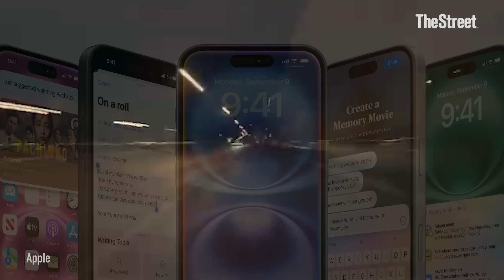Apple's new iPhones are built for AI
Apple showed off new iPhones, AirPods, and watches at its September event. Here's how artificial intelligence fits into the newest products.

Transcript:

Conway Gittens: Here’s what we’re watching on TheStreet today.

A big bounce back on Wall Street to start the week. Investors are hopeful the Federal Reserve will come and save the day. The Fed is expected to start cutting interest rates in September in order to stave off a recession. Consumer sensitive stocks like banks and retailers rallied on those hopes. Economic optimism, however, won’t come soon enough to save Big Lots. The super discount retailer filed for bankruptcy.

In other business headlines: Apple took the wraps off a new suite of AI-enhanced products. There were new versions of the Apple Watch and both types of Air Pods. The star of the show, however, was the new iPhone 16, which comes in an array of fresh new colors. CEO Tim Cook kicked off the product launch with an eye toward the future. “The next generation of iPhone has been designed for Apple Intelligence from the ground up. It marks the beginning of an exciting new era.”

The refresh of the iPhone is important as it is Apple’s biggest money maker, responsible for more than half of company sales. Apple is hoping AI will convince iPhone uses to finally upgrade. Sales have been sluggish as competition heats up at home and abroad. Many tech companies have already rolled out their AI functions.

Not to be outdone, new iPhone screen sizes are bigger to accommodate the information AI will produce. There’s also easier access to the camera for AI image searches. Other AI bells and whistles include on-screen email summaries, automated photo sorting, and the ability to create your own emojis. Siri, of course, has been tweaked for the AI evolution.

A limited version of Apple Intelligence functions will begin rolling out in October for English speakers in the U.S. Other English speaking countries will get their versions in December but foreign languages will have to wait until 2025.

The new phones are shipping out in September.